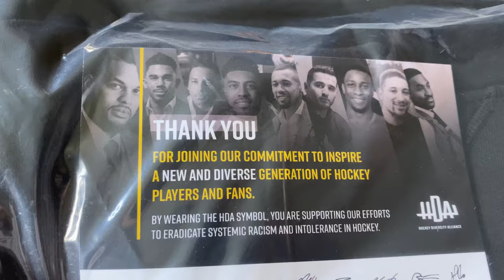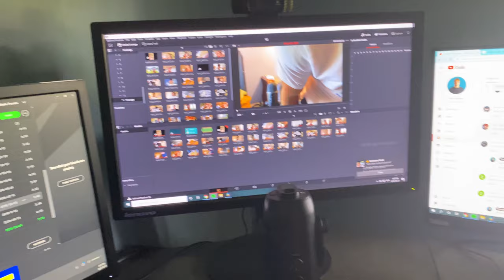NEW San Jose Sharks RECRUIT?!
Could this be the newest potential member of the San Jose Sharks?! Tune in to find out... Ciao!

Youngest of Plugs

A.K.A. Mario Ferraro

#38 of the San Jose Sharks (NHL)

Go Sharks!